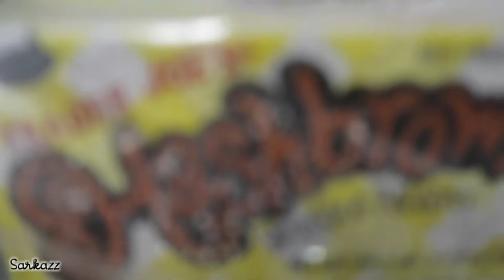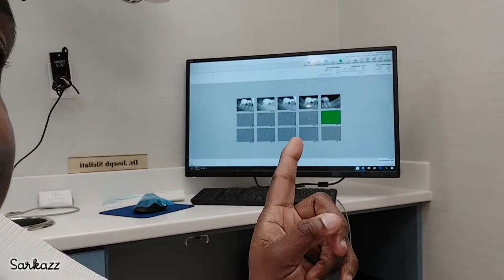FEDEX, Secretaries and Root Canal | VLOG #9